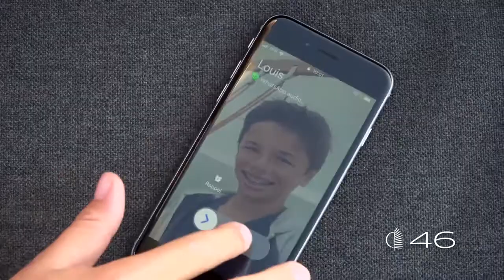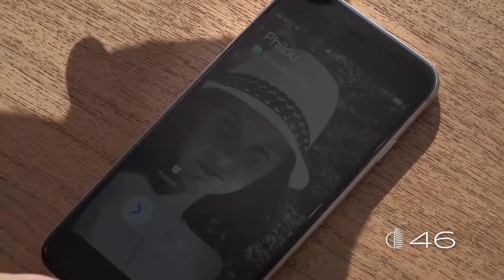2019 Lagoon 46 catamaran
2019 Lagoon 46 catamaran for rent.